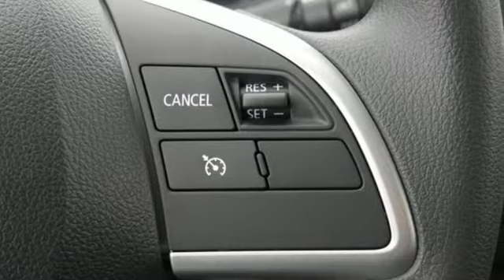New 2021 Mitsubishi Outlander Sport Saint Paul White-Bear-Lake, MN #96947 - SOLD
Year: 2021
Make: Mitsubishi
Model: Outlander Sport
Trim: 2.0 ES 2WD
Engine: 4 Cylinder Engine
Transmission: CVT
Color: Mercury Gray Metallic
Interior: Black
Stock #: 96947
VIN: JA4APUAU1MU001112
The new 2021 Outlander Sport now comes standard with advanced safety features across all trims! These features include: Forward Collision Mitigation with Pedestrian Detection, Lane Departure Warning and Automatic High Beams! All new Mitsubishis offer an outstanding 5-year/60,000- mile basic warranty and a 10-year/100,000-mile limited powertrain warranty along with a 5 year/unlimited miles roadside assistance! This Mercury Gray front wheel drive ES model also come standard with 18 two-tone alloy wheels, auto-dimming rearview mirror with Homelink and Front rain-sensing wipers!

Address:
3400 Highway 61 North